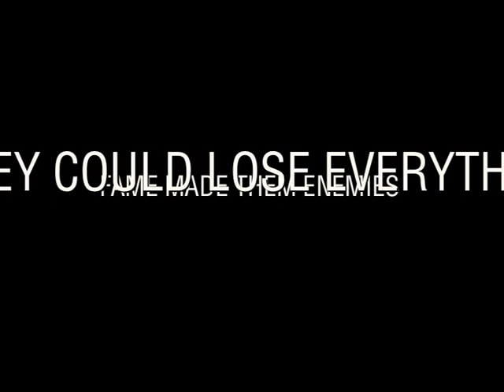The Crazy Monkey Fuckers trailer